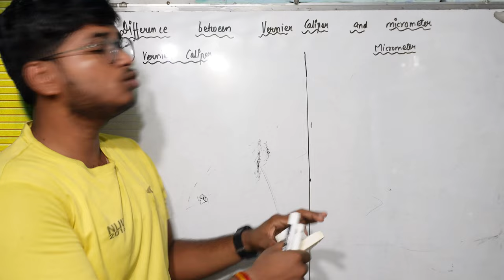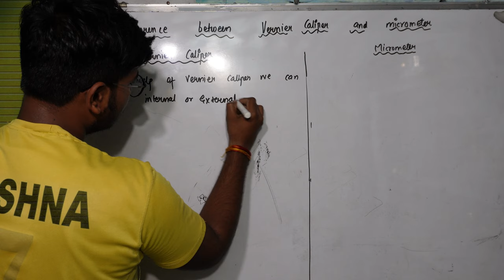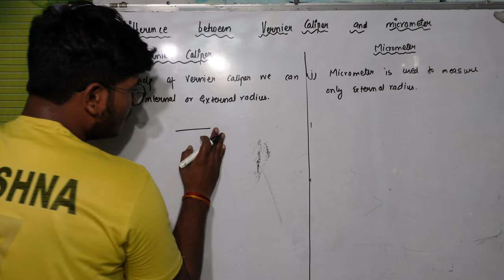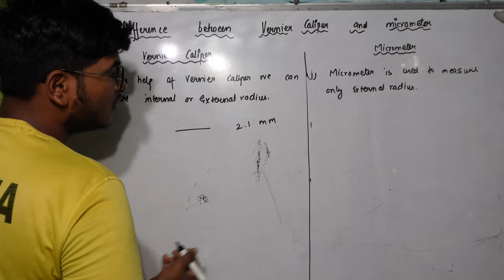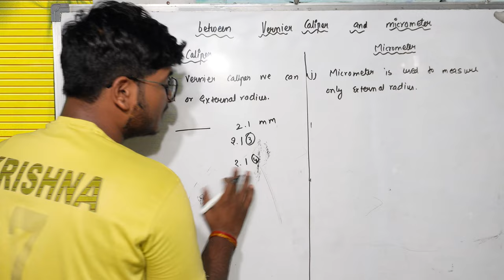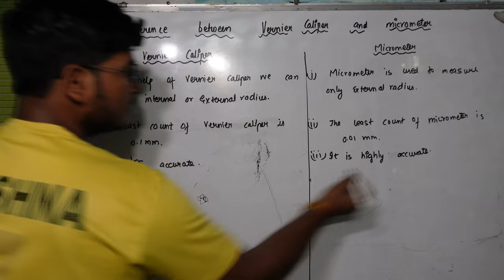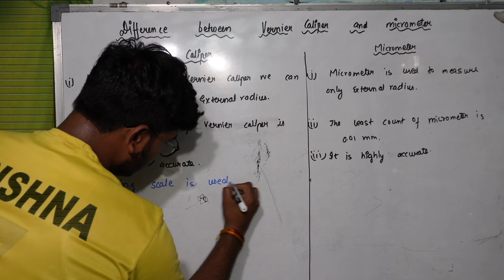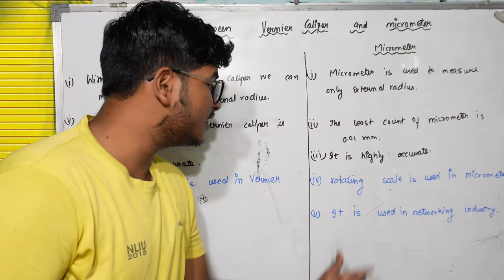Difference between vernier caliper and micrometer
This video gives a detail study about difference between vernier caliper and micrometer.

This video is dedicated to clear the problem to understand the concept of vernier caliper and micrometer.